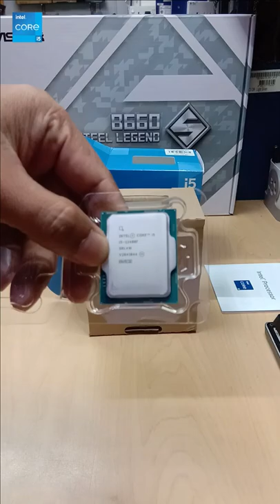INTEL CORE i5-12400F 12th Gen Processor Unboxing!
There's hardly any doubt: The i5-12400F processor might be Intel's overall best CPU to date. Especially in terms of price-to-performance ratio.

Manufacturer: Intel
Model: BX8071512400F